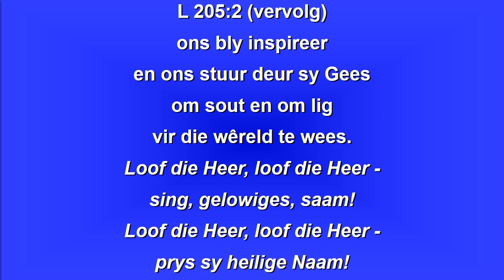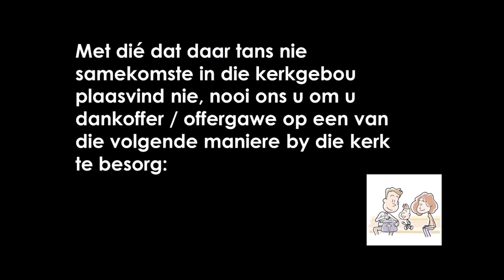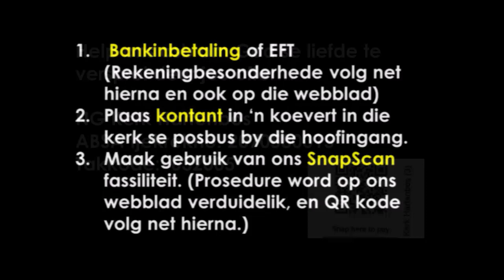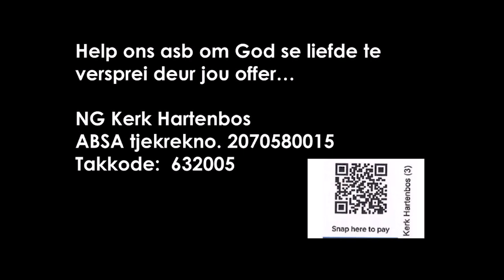2023 10 22 Ds Arnold Groenewald Getuienis Diens